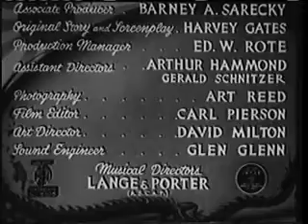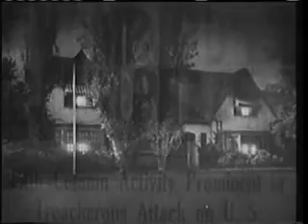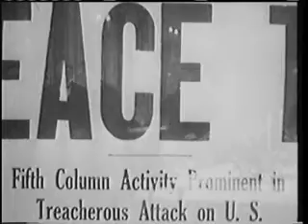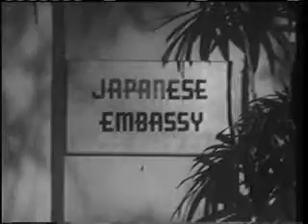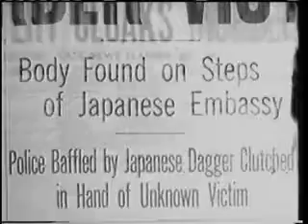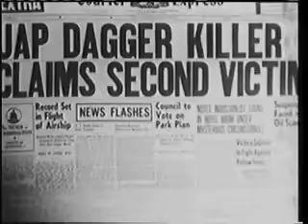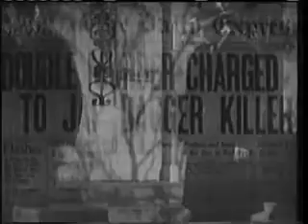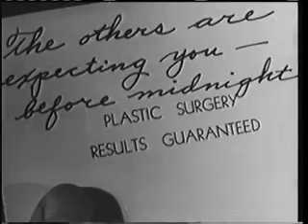Black Dragons (1942) | War-Thriller | Bela Lugosi Joan Barclay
It is prior to the commencement of World War II, and Japan's fiendish Black Dragon Society is hatching an evil plot with the Nazis. They instruct a brilliant scientist, Dr. Melcher, to travel to Japan on a secret mission. There he operates on six Japanese conspirators, transforming them to resemble six American leaders. The actual leaders are murdered and replaced with their likenesses. Dr. Melcher is condemned to a lifetime of imprisonment so the secret may die with him.